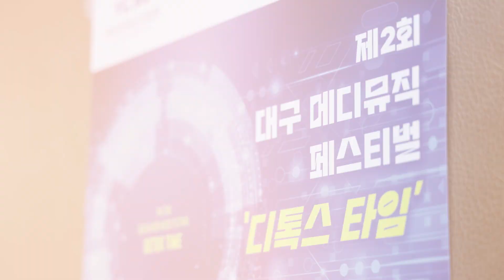의학과 음악이 함께하는 제2회 대구 메디뮤직 페스티벌(디톡스 타임) 티저영상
지난 8월 29일, 본관 1층 대강당에서 '제2회 대구 메디뮤직 페스티벌'이 개최되었는데요, 디톡스라는 주제로 심신의 건강을 위한 디톡스 방법 안내와 클래식 연주가 진행되었습니다.

자세한 영상은 링크를 확인하세요:)